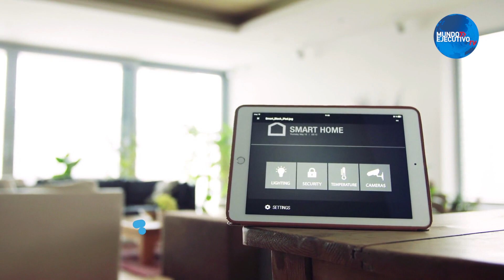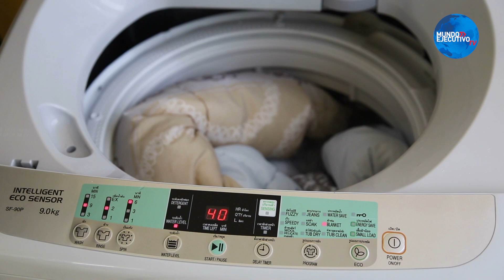¿Qué papel jugará la tecnología en el hogar?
Ferenz Feher, CEO de Feher Consulting, nos explica el papel que jugará la tecnología en el hogar en la etapa postcovid.

14 de mayo de 2020